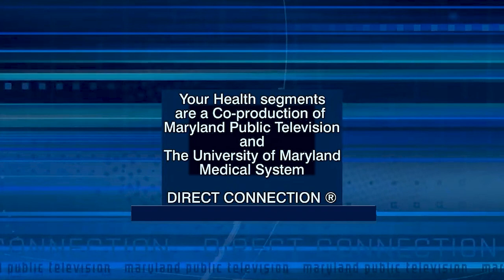Your Health: Let's Get Serious About Sleep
In this Your Health segment, Anayansi Lasso-Pirot, MD, discusses how to help your kids get enough sleep during the school year. Dr. Lasso-Pirot is Division head of Pulmonology, Allergy and Sleep Medicine at the University of Maryland Children's Hospital.